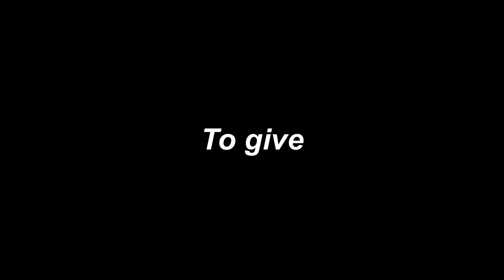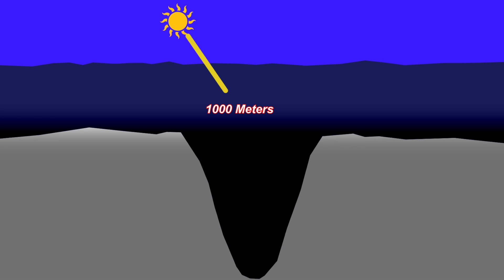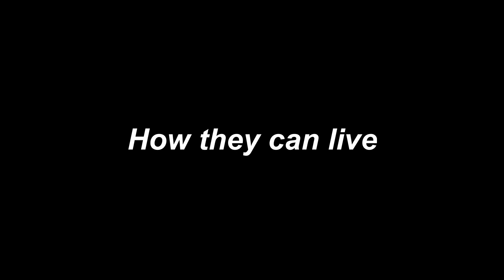What's Inside The Deepest Part On Earth?